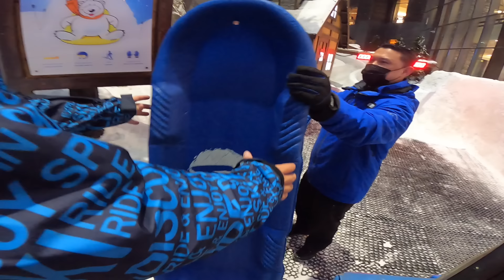Står på SKI i DUBAI!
I dag er vi taget på vores første skiferie NOGENSINDE, og turen er ikke gået hvilket som helst sted hen! Vi er nemlig i Dubai, hvor vi har et kæmpe skisportssted inde i et shoppingcenter! Det lyder vildt, og det er det også! Ikke nok med man kan stå på ski, så er der også super mange andre aktiviteter som; Baderinge, bobslæder og meget mere! Og fordi vi er i Dubai, så slutter vi da også lige dagen af med en tur i poolen! Bedre bliver det ikke.